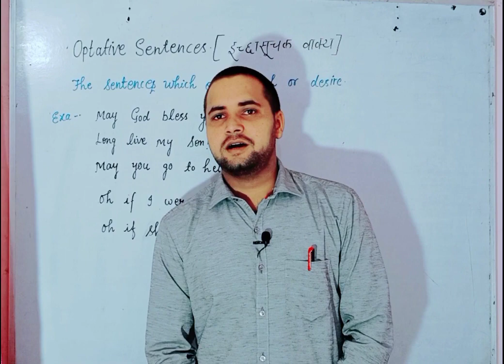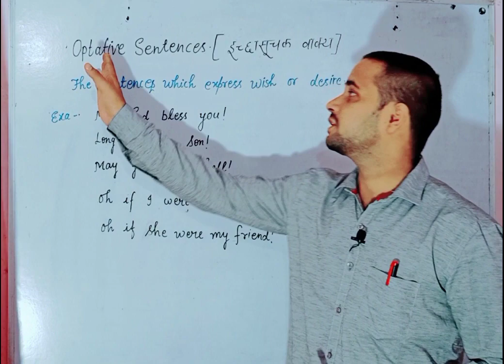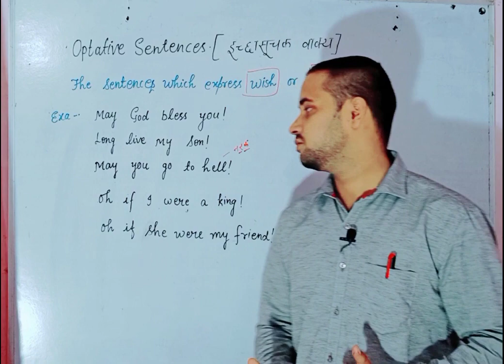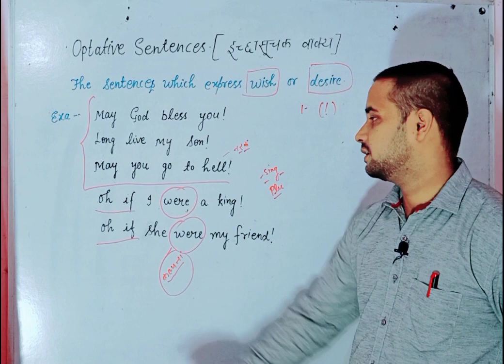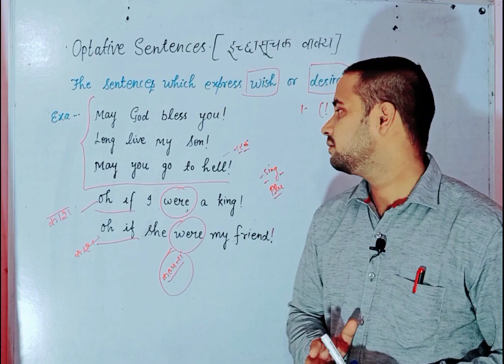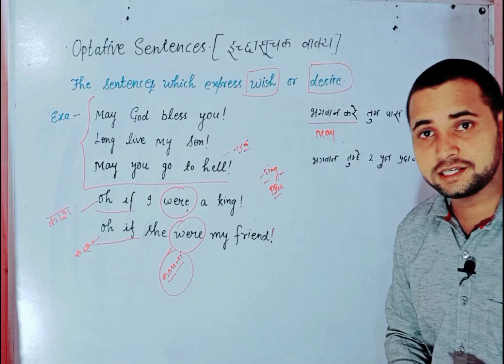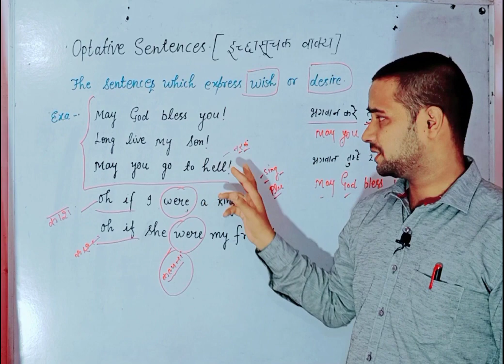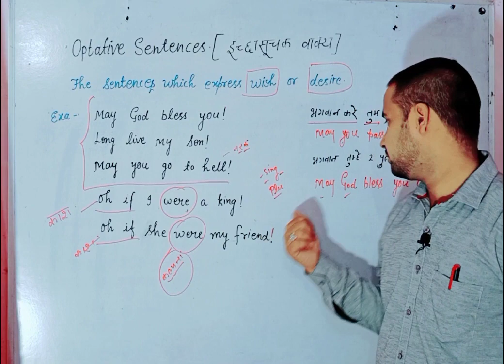kinds of sentence||sentence के प्रकार||सनटेन्स का सम्पूर्ण जानकारी|| part-4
आप सभी विद्यार्थी मेरे टेलीग्राम ग्रुप से जुड़ने के लिए नीले लिंक को ओके करके जुड़ जाइए
class 12 ncert math all chapter dekhane ke liye niche link par click kijiye
Class 12 biology all chapter dekhane ke liye niche link par ok kijiye

rastogionline coaching
rastogi online coaching
Up board
Bihar board
Rajasthan board
Mp board